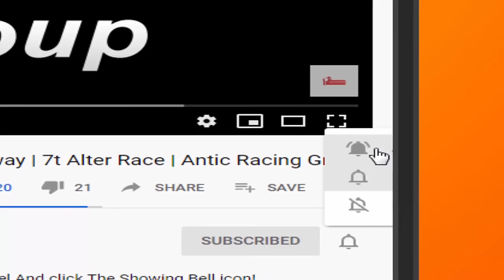New Very Dangerous Race in KARACHI Highway | Antic Racing Group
in This Video We Are Showing New Race in Karachi if You Really Like This Video to Press the Like Button For More Updates Subscribe To Our Channel And click The Showing Bell icon.Keep Sporting